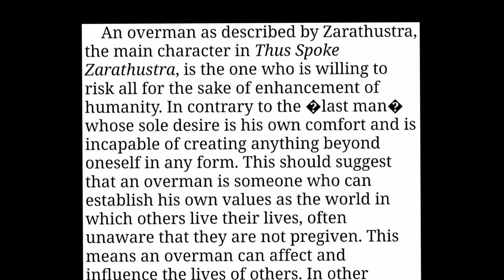Quick Analysis On The 🐐 Kamina From Gurren Lagann (Spoilers Incoming!)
this just a quick analysis on one of my fav characters in fiction Kamina 👺Expect a longer version in the future but until than😉